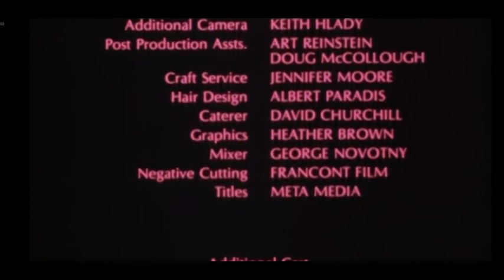Passion: A Letter In 16mm (1985, dir. Patricia Rozema)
A short film by director Patricia Rozema from 1985.